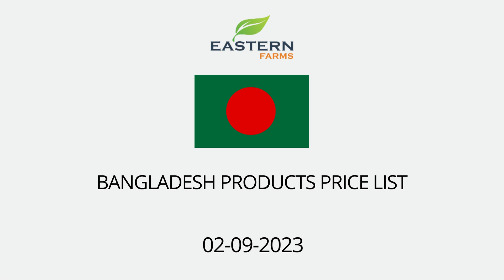BANGLADESH | AL AWEER MARKET DUBAI WHOLESALE PRICE 02-09-2023 | FRUITS & VEGETABLES